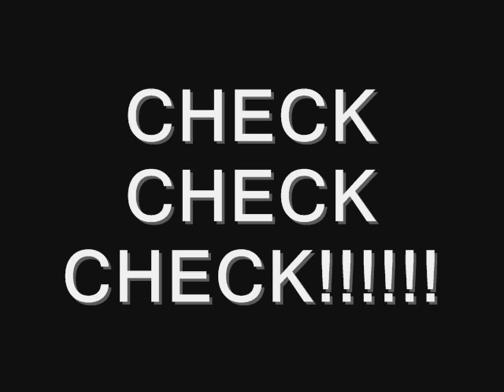DJ CISCO LIVE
DJ CISCO LIVE PICTURES FROM CLUB SOEL! AND LIVE VIDEO FOOTAGE FROM THE BOAT PARTY ABOVE THE PADDLE WHEEL QUEEN JULY 4TH WEEKEND!